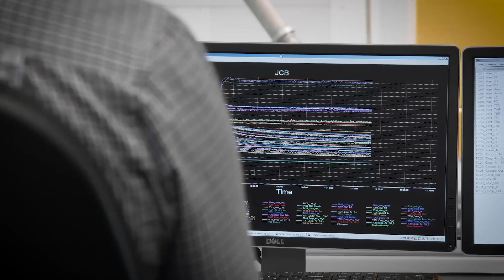JCB Machines Are Tirelessly Tested